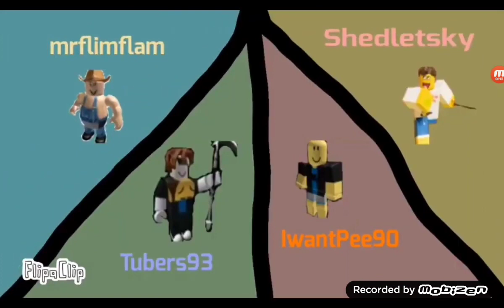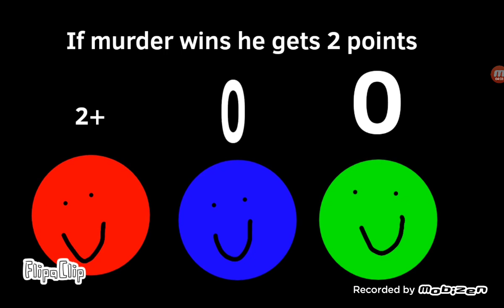Battle For 100 Million Robux Episode 10 Part 2 : Murder Mystery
after a month its finally here sorry if this has mistakes